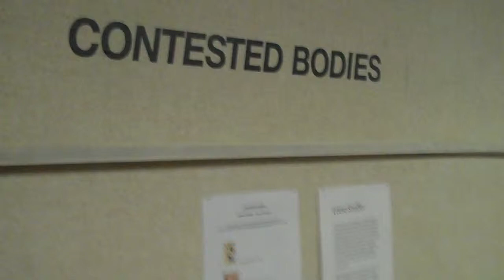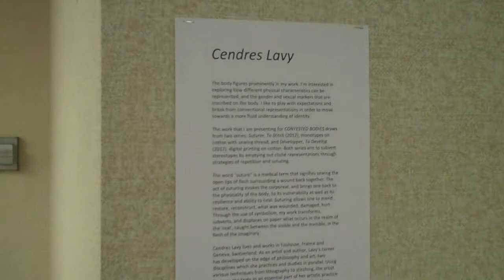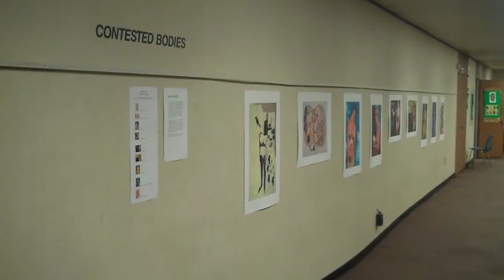Contested Bodies Cendres Lavy & Leesa Streifler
WIAprojects and the Centre for Women's Studies in Education (CWSE) present

Contested Bodies:
Cendres Lavy & Leesa Streifler

Exhibit of feminist work investigating the female body as an expressive site of cultural affect
Curated by Sevan Injejikian & Pam Patterson with Leena Raudvee

Exhibit runs March 4 through March 30th.
at the CWSE, second floor of OISE, 252 Bloor St. W. Toronto.